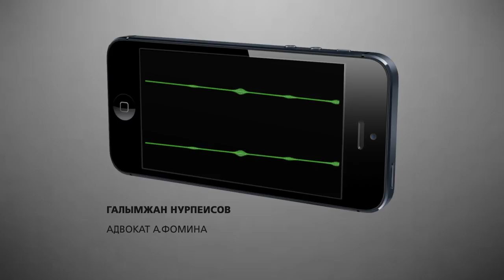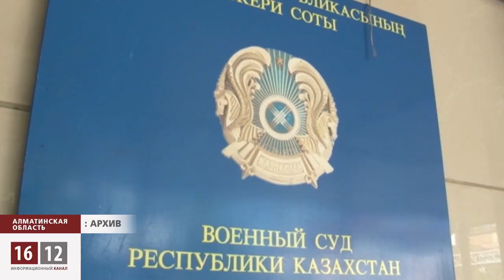Алексей Фомин вышел по УДО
Экс-начальник пограничной заставы "Сары-Боктер" Алексей Фомин на свободе. Фигуранта загадочного дела «Арканкергенской» трагедии, апелляционная коллегия Алматинского областного суда постановила выпустить условно-досрочно. Таким образом, Алексей Фомин провёл за решёткой меньше года. Приговорён же он был к 3 годам лишения свободы.  Напомню, с 28 по 30 мая погранзастава «Арканкерген» перестала выходить на связь, капитана Алексея Фомина признали виновным в сокрытии этого факта. Кроме того, его обвинили в незаконном хранении боеприпасов. Помимо срока, приговором Фомину было запрещено занимать госдолжности и служить в армии в течение 4 лет. Этот срок также пересмотрели. Сейчас Алексей Фомин на свободе. В отличие от рядового Владислава Челаха, которого обвинили и посадили за убийство 14 сослуживцев и егеря. Ему апелляционная и кассационная коллегии наказание оставили без изменения -- пожизненное лишение свободы.